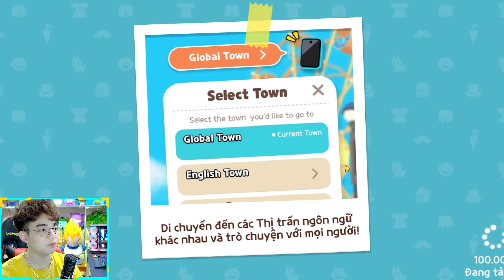THẮNG TÊ TÊ TỐT TỐT BỤNG MUA Ô CHE CHO TẤT CẢ CÁC BẠN FAN VÀ MẸO CHƠI ĐƯỜNG ĐUA TỐC ĐỘ DÀNH TOP 1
-Facebook cá nhân của mình